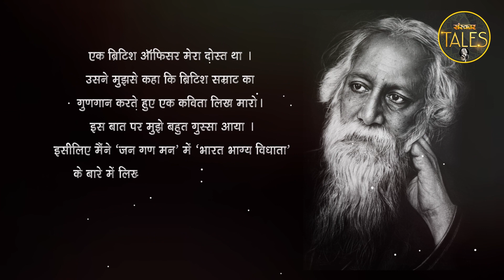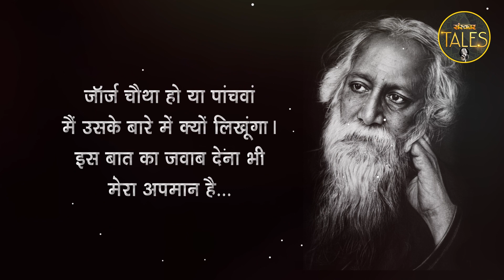जब राष्ट्रगान को लेकर हुआ विवाद ! Jana Gana Mana | National Anthem | Independence Day Special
जब राष्ट्रगान को लेकर हुआ विवाद ! Jana Gana Mana ! National Anthem ! Patriotic Song ! Sanskar Tales ! Independence Day Special

जन गण मन अधिनायक जय हे, जन गण मन अधिनायक जय हे भारत भाग्य विधाता,जन गण मन अधिनायक,जन गण मन अधिनायक जय,जन गण मन हारमोनियम पर कैसे बजाएं,जन गण मन राष्ट्रगान,जन गण मन मूवी,जन गण मन movie,जन गण मन अधिनायक जय है इन हिंदी,जन गण मन अधिनायक जय हे भारत भाग्य विधाता पंजाब सिंध गुजरात मराठा,जन गण मन अधिनायक जय हे भारत भाग्य विधाता पंजाब,जन गण मन नोटेशन,जन गण मन पियानो पे कैसे बजाये,जन गण मन अधिनायक जय है राष्ट्रगान लता मंगेशकर